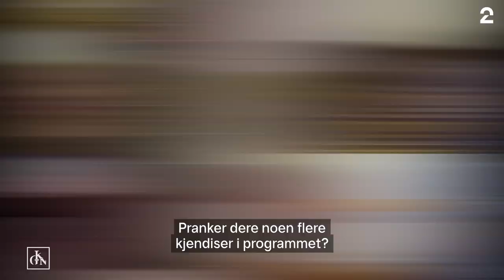Her blir Stian Blipp tatt i promillekontroll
Først blir programlederen tatt i promillekontroll, så prøver han å løpe fra politiet.